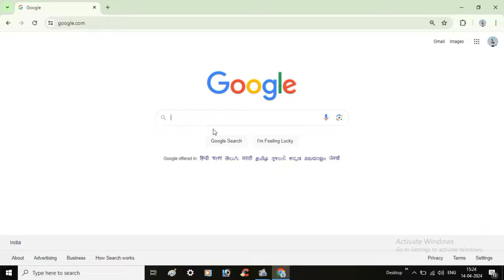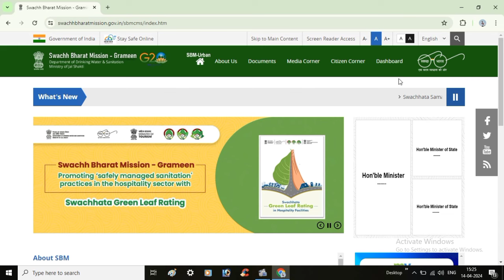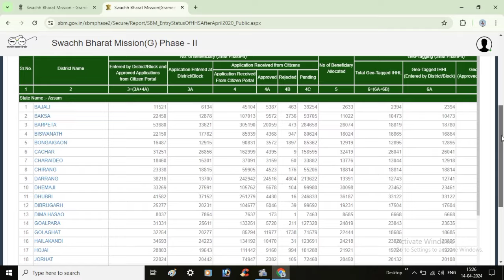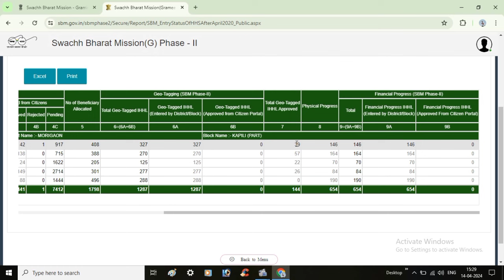How to Check Govt Toilet New List 2024 || Toilet Phase 2 New List || Assam Toilet Online List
Your Enquiry
Cm atma nirbhar scheme apply documents
Cm atma nirbhar scheme
Mukhyamontri atmonirbhor asoni apply
Atmonirbhor asoni project
CMAAA project report
মুখ্যমন্ত্ৰী আত্মনিৰ্ভৰ অসম
What is mutual fund invest
How to invest money
2 lakh rupees business plan
How to gain profit in business
Subsidy solar plant apply
PM solar yojna apply
Assam Toilet Online List Download
Toilet List Download in Assam